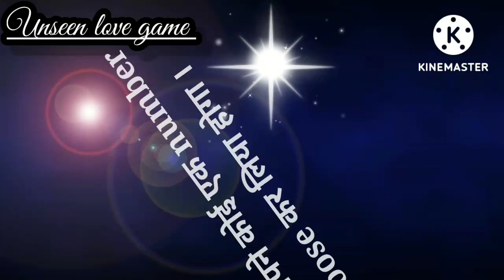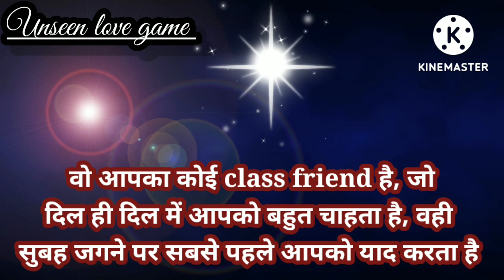kaun hai jo subah jagne par sabse pehle apko yaad karta l lover l crush l friend l couple